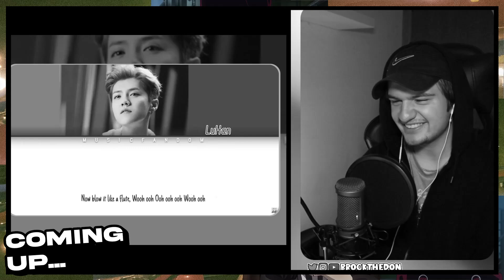LuHan - 'Lu' | REACTION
LuHan鹿晗 - Lu [Color Coded Eng|가사] | REACTION

Aussie Reaction
Australian Reacts to kpop
youtuber reacts to kpop
new kpop fan reacts to
kpop reaction
brockthedon